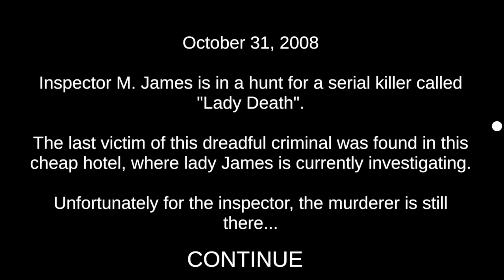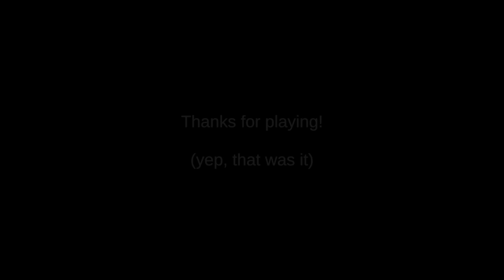Death Trips | Two Time Chump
You're an investigator sent to investigate a murder that was committed by someone named "Lady death". Little did we know that murderer is still there...

This game was hilariously short. Just watch it. You're gonna enjoy it.

Let's break down what happened in this video:

01) Went inside.

02) Took the elevator.

03) Smiled.